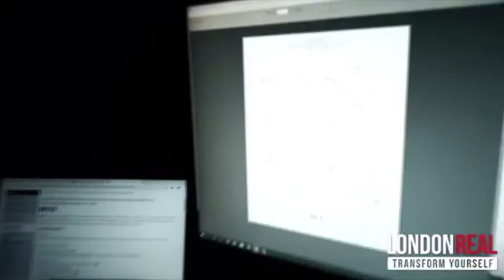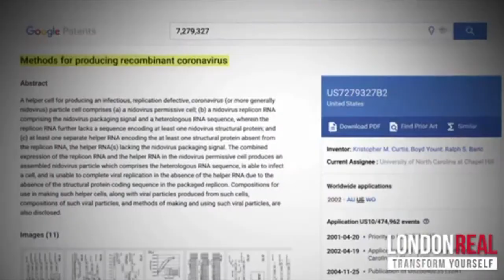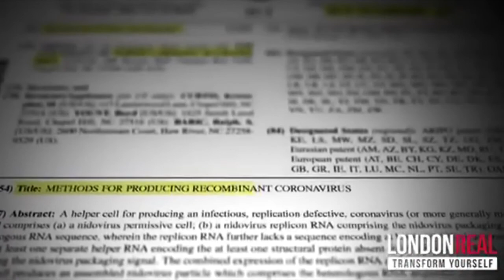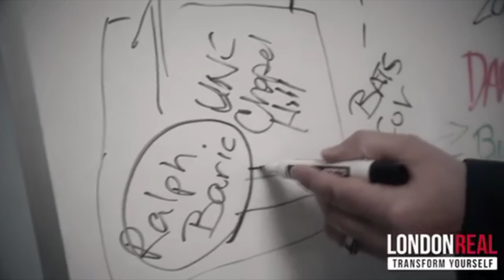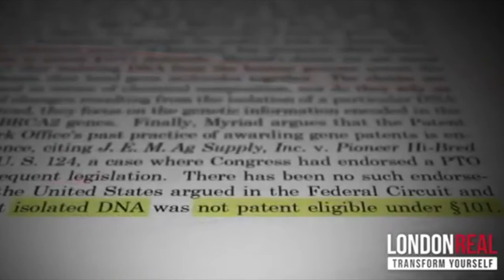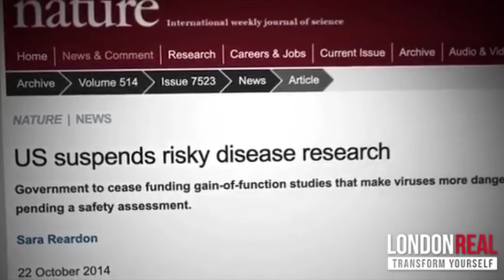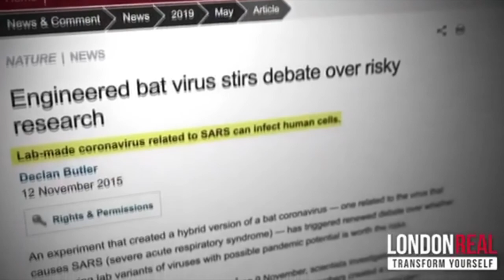Its Hard to Silence Reliable People